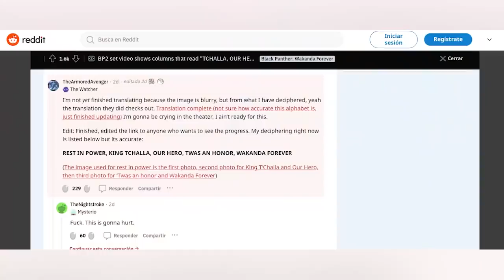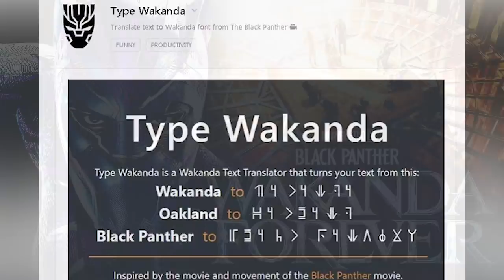¡Se REVELA el Terrible Destino de T’Challa en Black Panther Wakanda Forever! – Marvel –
Descubre el terrible destino de T’Challa como el rey de Wakanda y como continuará su legado como Black Panther en su secuela en Wakanda Forever. Esto con un potencial destino funesto que tendría T’Challa para su segunda película, que nos abre la puerta al futuro rey que veremos para sustituirlo con diferentes posibilidades como Killmonger, Shuri u otra sorpresa sobre todo tras la partida de Chadwick Boseman.

¿Qué es lo más te gustaría ver en Black Panther 2? Aquí un video que seguramente te interesará: ¿Qué Pasará en la Temporada 2 de LOKI?
Una historia donde hablamos del terrible destino de T’Challa como el rey de Wakanda y como continuará su legado como Black Panther en su secuela en Wakanda Forever. Esto con un potencial destino funesto que tendría T’Challa para su segunda película, que nos abre la puerta al futuro rey que veremos para sustituirlo con diferentes posibilidades como Killmonger, Shuri u otra sorpresa sobre todo tras la partida de Chadwick Boseman para Black Panther 2.